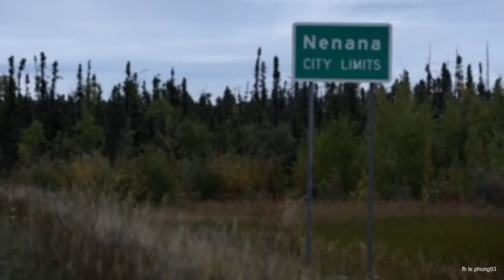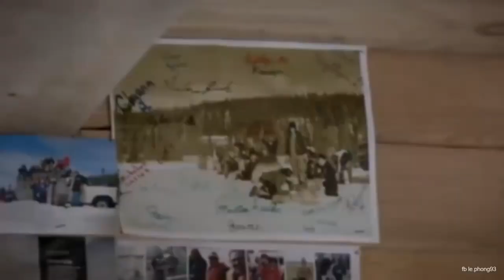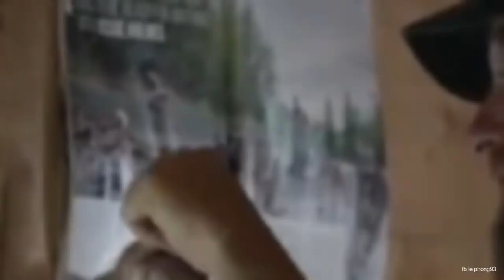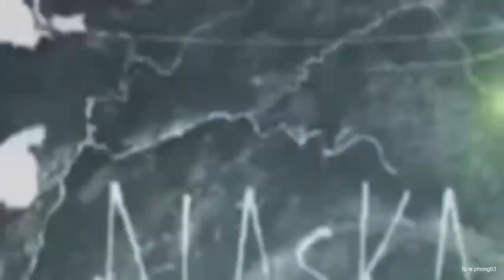life below zero s15e11 - life below zero s08e11 - life below zero full episode season 8 episode 11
life below zero s15e11 - life below zero s15e11 lost and found. ➡ watch all clips of life below zero here: .

life below zero 2022 💥💥💥 rite of passage ✅ life below zero episodes #457.

get more life below zero:.
life below zero s08e11 - life below zero full episode season 8 episode 11. life below zero 2022 ✅ risk to reward 💥 life below zero : next generation episodes #410.

about life below zero:.
➡ life below zero airs tuesdays 9/8c...

what happened to erik salitan on life below zero
💥 life below zero
✅ life below zero
7 days
salmon fishing
four salmon
Denise Becker
Andy Bassich
King Salmon
Deleted Scene
Rack Focus
Col. Sue-nders
survival video
Erik Salitan
Sue Aikens
Mother Nature
Crossing the Creek